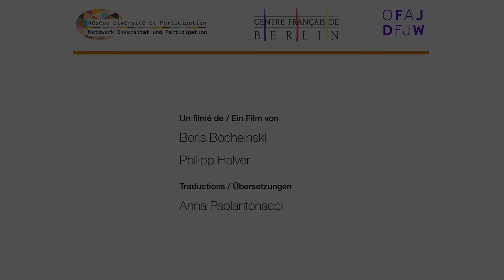10 Jahre Netzwerk "Diversität und Partizipation" // 10 ans du réseau "diversité et participation"